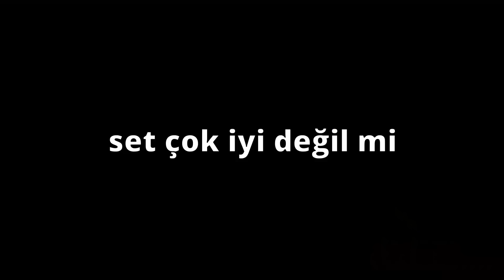VALORANT YENİ SİLAH VE YENİ SKIN SET OYNANIŞ | YENİ SAVAŞ BİLETİ İNCELEMESİ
Bütün sosyal medyalarda ve discord için - 2xCIV yazıp bulabilirsiniz

Videonun istediğiniz kısmına gitmek için
0:00​​​​​ Giriş
0:32 Yeni silah
1:35 Yeni skinler
2:51 Customlar
4:49 Yeni savaş bileti
5:49 Kuronami seti incelemesi
7:45 Çıkış